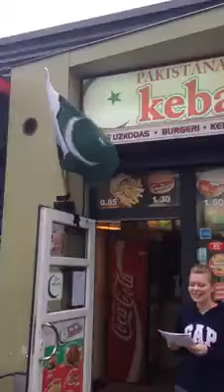White woman sings Pakistani National Anthem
White woman sings Pakistani Mational Anthem - PAK SARR ZAMEEN SHAD BAAAD -